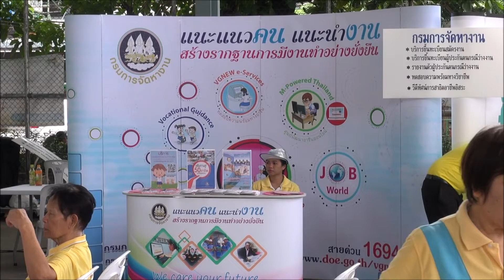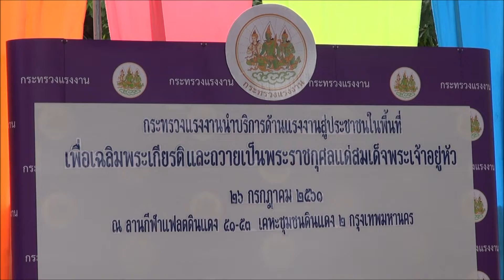รมว แรงงาน คล้ายแถลงผลงาน8เดือน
@พล.ต.อ.อดุลย์ รมว.แรงงาน คล้ายๆแถลงผลงานรอบ8เดือน@
        ป๋าแหง็ม ยังเกาะติดอยู่กับสถานการณ์แรงงาน
 และวันนี้-ดูแปลก-เมื่อพลตำรวจเอกอดุลย์ แสงสิงแก้ว รัฐมนตรีว่าการกระทรวงแรงงาน-ออกหน่วยบริการสังคม-ที่บริเวณแฟลตดินแดง
 ซึ่งก็..อยู่ติดกับกระทรวงแรงงาน นั้นแหละครับ
 ท่านรัฐมนตรีกระทรวงแรงงาน-พูดถึงสมัยที่เป็นรมว.พัฒนาสังคมและความมั่นคงของมนุษย์ เกี่ยวข้องกับแฟลตดินแดง-กำลังก่อสร้างโซนGเพิ่มอีก330หน่วย ใน6ปีข้างหน้าจะมีถึง 2หมื่นกว่าหน่วย
        และ-วกกลับ-พูดคล้ายกับการแถลงผลงานในรอบ 8 เดือน ที่รับตำแหน่ง รัฐมนตรีว่าการกระทรวงแรงงาน-ว่าทำอะไรไปบ้าง
 นั้น หน่ะสิ..8-เดือน ท่านพลตำรวจเอกอดุลย์ แสงสิงแก้ว ทำอะไรไปบ้าง..ติดตาม ได้เลย นะครับเจ้านาย ปู๊นนน